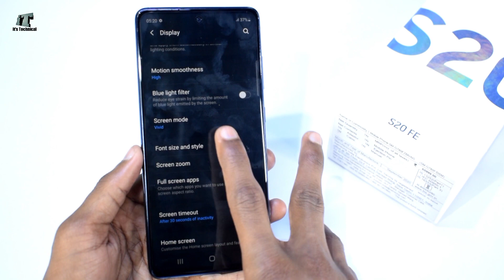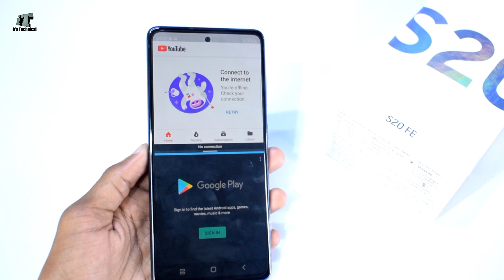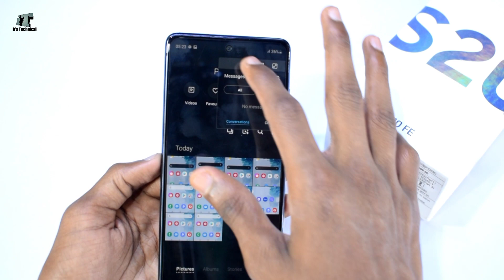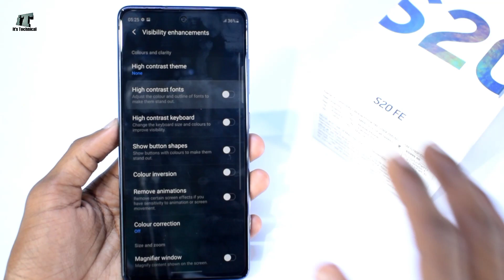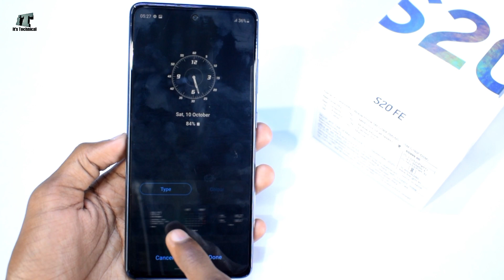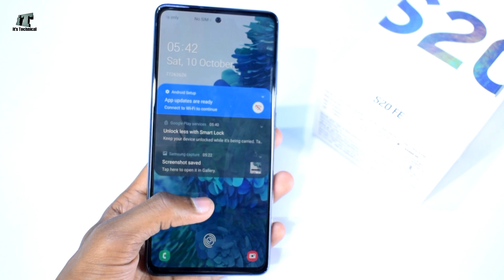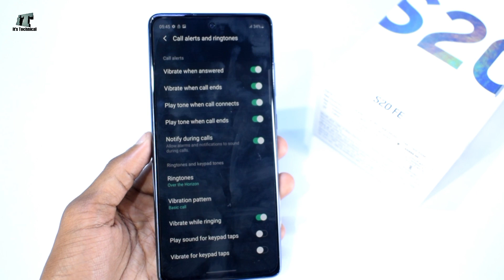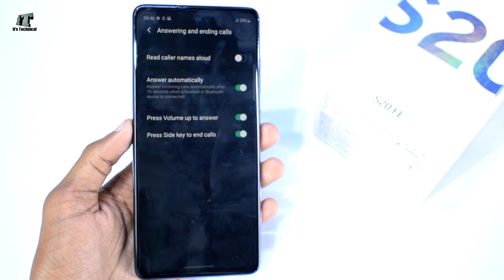Samsung S20 FE Hidden Features - Hindi | 50++ Best Tips & Tricks • Part 2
Video Corved : Samsung S20 FE Hidden Features - Hindi | 50++ Best Tips & Tricks • Part 2

About...
Dosto finally leke aa Chuka hu Samsung Galaxy S20 FE ke top best awesome tips & tricks hidden features Wala video dosto aaj is video ko aap Dekna isi video me baat Kiya hu 25 se Ziyada features ke baare me aur ye part 2 hai aur aapne agar part 1 Nahi deka to Dekna Zaroor Link neeche hai : Shukriya/Thanks

Hi...